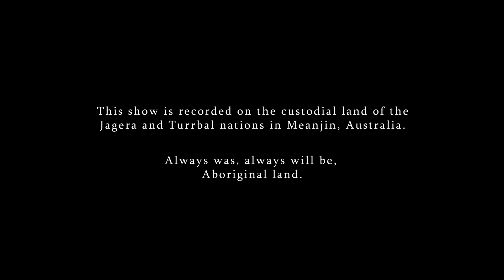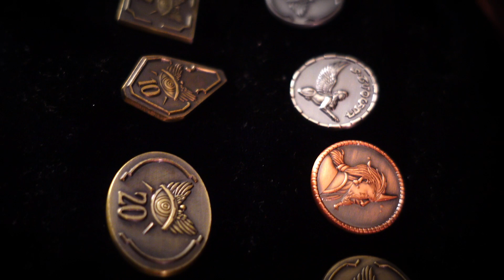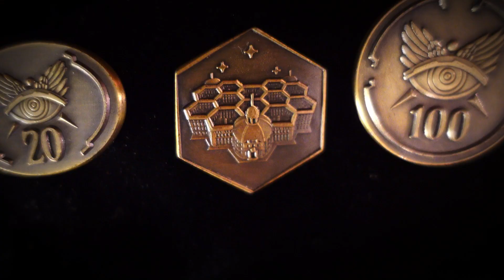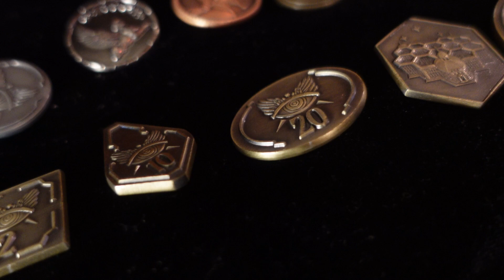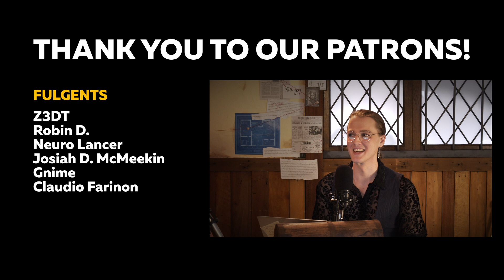The Absalom Job | Pathfinder 2E Heist One Shot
After a mysterious benefactor pulls the once infamous Back Alley Bandits out of retirement, the crew find themselves taking on one last job: the Vault of Abadar itself.

This is not a sponsored video, but a big thank you to Campaign Coins for sending a sample of their new coins.

✦ Content Warning
This episode contains:
Discussion of spiders, graphic descriptions of violence, coarse language and explicit sexual references.

✦ Credits
Cast: Tea Molnar, Regan Ainslie, Claire Alcock, Jarrah Barton, Ebony Webb
Set design: Ebony Webb, Regan Ainslie Tyler Morrisson
Edit: Gianni Tills, Cameron Cliff

We acknowledge the traditional owners of the land on which this show was created, the Jagera and Turrbal peoples, and pay our respects to their Elders past, present and emerging.

The Absalom Job uses trademarks and/or copyrights owned by Paizo Inc., used under Paizo's Community Use Policy We are expressly prohibited from charging you to use or access this content. The Absalom Job is not published, endorsed, or specifically approved by Paizo. For more information about Paizo Inc. and Paizo products, visit paizo.com.